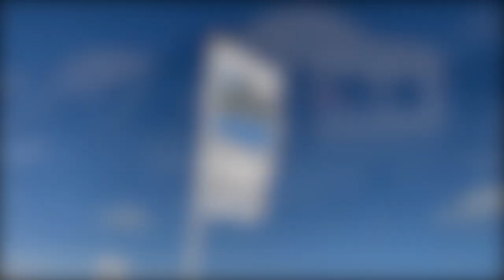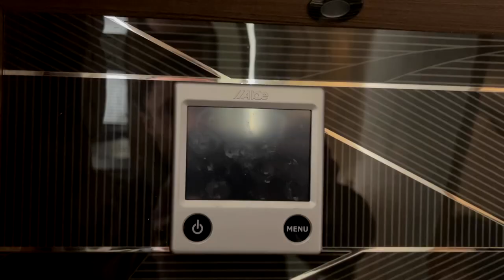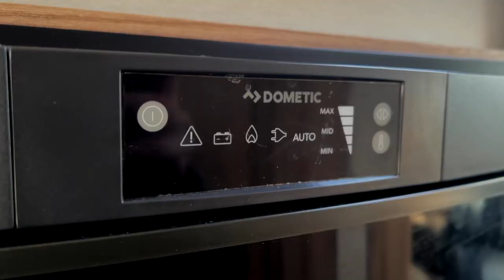Swift Kontiki 562 Sport 2020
Are you in the market for a new motorhome that combines reliability, comfort, and style? Look no further than the Swift Kontiki 562 Sport 2020. This exceptional motorhome is designed with your needs in mind, and boasts a range of features that make it the perfect choice for your next adventure.

One of the key advantages of the Swift Kontiki 562 Sport is its reliable build quality. As Europe’s No.1 brand, Swift has a long-standing reputation for producing high-quality motorhomes that are built to last. This particular model is no exception, and is constructed with care and precision to ensure that it provides you with years of trouble-free enjoyment.

The Kontiki 562 Sport is also designed to provide you with a sense of home away from home. With a spacious rear lounge, comfortable seating for 2 people, and a kitchen that has everything you need at your fingertips, you’ll feel completely at ease wherever you go. Whether you’re relaxing after a long day of exploring, or cooking up a delicious meal, you’ll enjoy every moment in your Kontiki 562 Sport.

And the features don't stop there! This motorhome is equipped with a range of additional items that will make your travels even more enjoyable. From the awning and awning light, to the solar panel, Alde heating, tracker, alloys, and spare wheel, you’ll have everything you need to make the most of your time on the road.

So why wait? Get ready to explore the world in comfort and style with the Swift Kontiki 562 Sport 2020. With its impressive specifications, including a 6.54M overall length, 2.38M overall width, 3.5T MTPLM, black colour, 3500 mileage, and manual gearbox, you’ll be the envy of the road. And with a 12-month warranty, you can rest assured that your investment is protected.

We look forward to helping you get behind the wheel of your new Swift Kontiki 562 Sport!